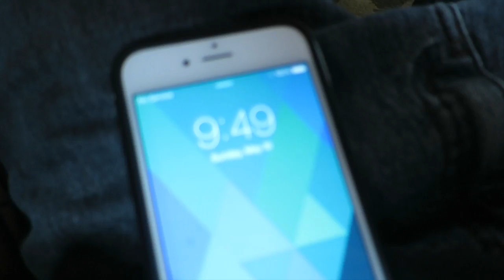SNOWY ATV ADVENTURE!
Justin Stuart
Monument, CO
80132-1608